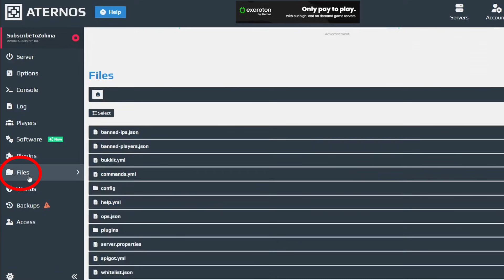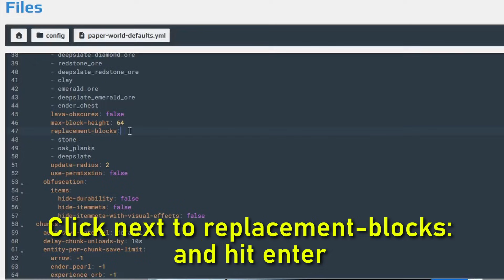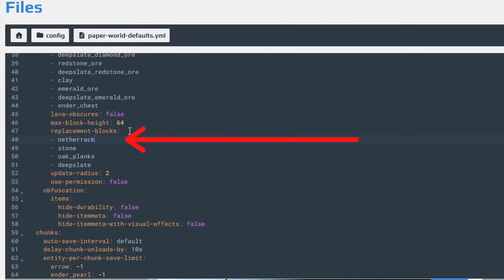How to Stop X-Ray On Aternos Server with Anti-Xray - Works In Nether And All Versions Minecraft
This tutorial shows you how to stop people from using X-Ray on your Aternos Minecraft server and it will work in the nether and overworld.

Step 1 - Change software to Paper/Bukkit
Step 2 - Select your version then hit install
Step 3 - Start and Stop your Aternos server
Step 4 - Go to files then config then paper-world-defaults.yml
Step 5 - Scroll to where it say anti-xray and where it says enabled change it from false to true and then below that change engine mode from 1 to 2
Step 6 - Click next to hidden_blocks: and hit enter and type - ancient_debris
Step 7 - Scroll to  and then click replacement-blocks: and then hit enter and type - netherrack
Step 8 - Above replacement blocks switch the max-block-height from 64 to 264
Step 9 - Hit Save
Step 10 - Stop and start the server again

*Note*
Skipping any steps will most likely make it not work and when starting and stopping the server make sure it's fully started and online before you stop it or there's a chance it may not work.

(Ignore)
jak zrobić anty x ray na aternos